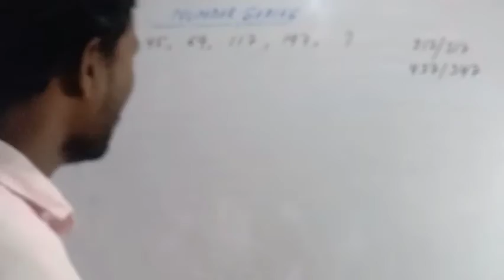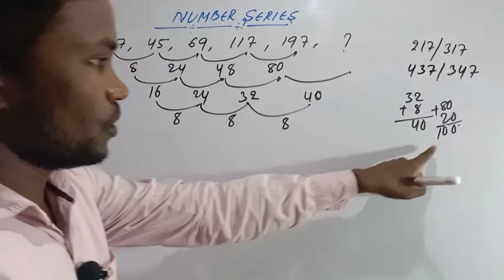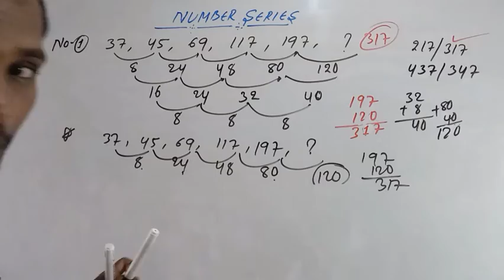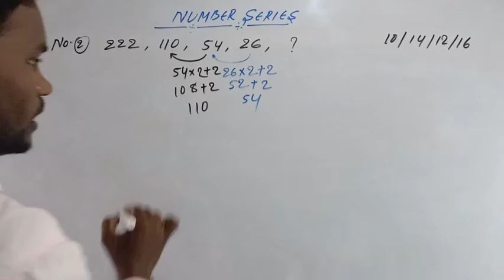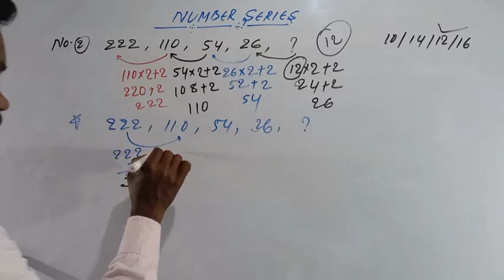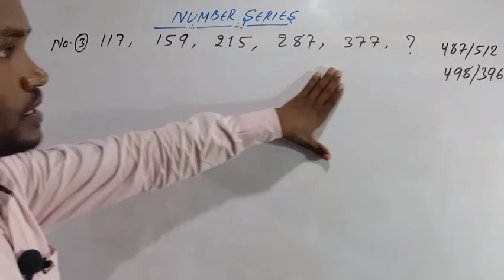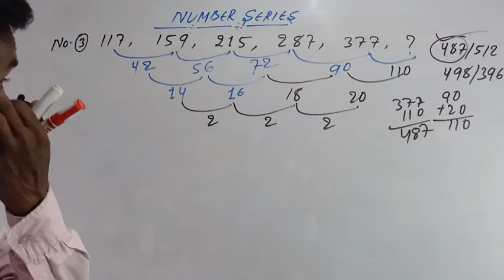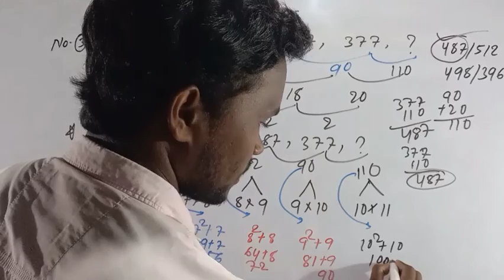Number Series Best Easy Concept//BANK CLERK BANK PO SBI IBPS CLERK SSC CGL CHSL CPO MTS Previous Y Q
Kiran's competitive Reasoning is a very useful and comprehensive book on reasoning catering to the needs of every student preparing for competitive examinations.
This book is unique in the sense that it follows easy methods in solving Diffult questions. Step-by-step explanation have been given for easy understanding.
Concept has been discussed citing questions asked in various competitive examinations.
# step-by-step method has been followed, so that book becomes helpful for all aspirants. For beginners, simple and easy questions have been discussed to give them conceptual clarity and standard of questions has gradually been raised so that they can master the subject.
# This book will stand out from other books available in market as not only the chapter have been discussed in detail; large number of questions have also been included in each chapter.
# we have tried to compile questions asked in various exams ( Bank PO, Clerk SSC ,Railway, Insurance ,RBI, Air force, by UPSC such as IAS CSAT, CDS ,CAPF, NDA ,Police postal Assistant, Teachers Recruitment exams and various state public service commission etc;  CAT MAT XAT etc.)
These examples have been solved by conventional methods as well as by short-cut methods.
# If you go through this book, you will get acquainted with all types and standards of questions. This will increase your level of preparations and ultimately the chances of your success.
# Latest questions i.e.( lengthy questions & trickly questions) particular in problem solving, Decision making, Ranking and Arrangement, statement- Argument- conclusion/ Inferences have been collected and solved in easy way Unique way of solutions to Input-Output problems.

MODEL SOLVED PAPERS
IBPS RRB opfficer CWE (Prelim Exams), 14/11/2016
 Reasoning Quantitative Aptitude
SSC CGL Tier-| (CBE) Exam,009/09/20160(shift -|||)
RRB NTPC GROUP-D CBT (Prelim Exams)31/03/20160 (shift - |||)
SSC CHSL (10+2) Tier -| CBE